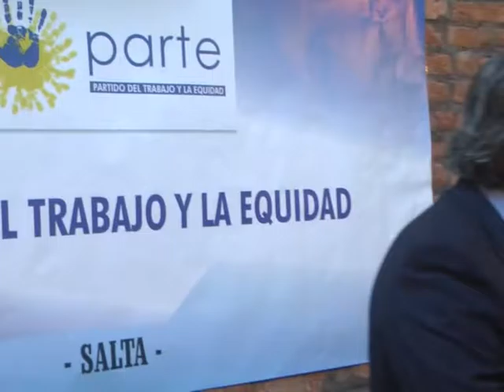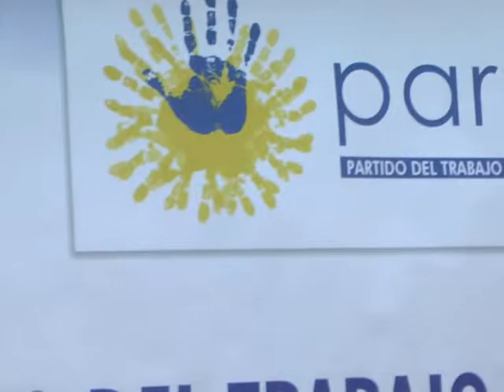ALBERTO FERNÁNDEZ PRESENTÓ EN SALTA EL PARTIDO DEL TRABAJO Y LA EQUIDAD